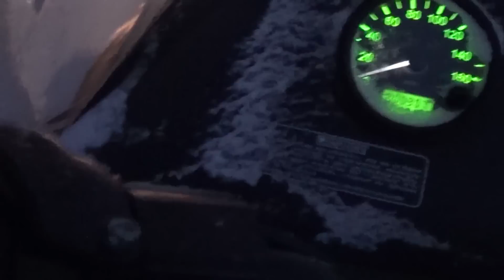Охота на зайца и рябчика Тайга варяг 500 Удача в конце №2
Второй день охоты. Взял тайгу, наездить километры и обкатать больше территории, опять провозился все утро с одним зайцем, видел с десяток косачей, глухаря, напугал зайца выехав из-за поворота. Опять в завершении дня заскочил в удачный околок леса.